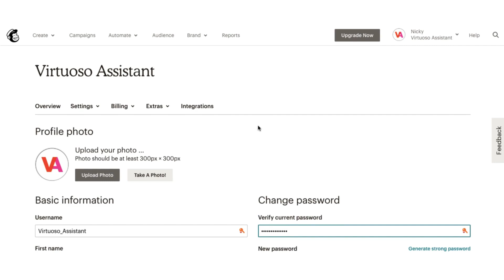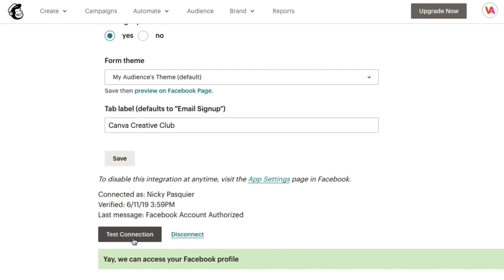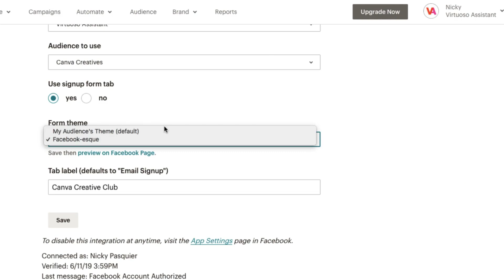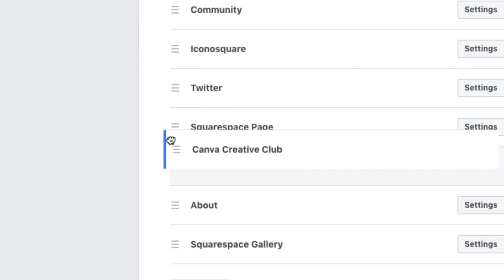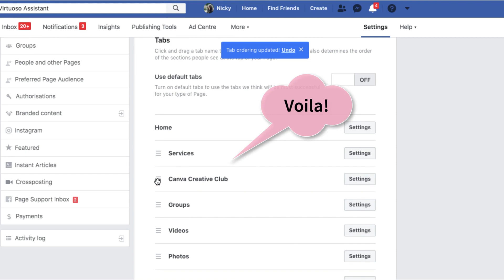Mailchimp Facebook Integration - Get MORE LEADS!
Mailchimp Facebook Integration // In this video you'll learn how to integrate a Facebook Page with your Mailchimp account so you can generate more leads organically direct from Facebook.

Specifically you're going to add a Mailchimp Signup Form from one of your email lists onto your Facebook Page.

It's not easy growing your business with Facebook without having to resort to taking out ads so getting your Facebook visitors to subscribe to an email list whilst they're on your page is a really easy marketing strategy.  Anyone can do it!

I'll also show you -

✅  How to give / remove Instagram permissions to Mailchimp since Instagram is now owned by Facebook.

✅  The two different types of Facebook sign-up form to choose from (and which is my preferred option).

✅ How to move your sign-up form tab in Facebook so that it will get maximum views.

✅ How to attract new subscribers to your list from your Facebook Page.

[TRANSCRIPTION]
Hi everyone 👋🏼

I'm going to show you today how to connect a MailChimp list with
your Facebook page by integrating a signup form.  This way you'll be able to

Generating new leads from social media is such a fabulously free marketing strategy but
sadly so many small businesses are missing out on these opportunities because they don't know how to do this.

Just a super quick tip to finish off with to draw attention to your sign up tab. Write a post and pin it to yourFacebook page.

So let me ask you - was this something you were already aware of?  And if not did you find it useful?

As always if you have a comment or a question you want to ask me just drop them in the comments box below.

🎨Join my private Canva Creatives Club and get all the latest Canva tips and news (you won't find it anywhere else since I'm a Canva Brand Ambassador)

Chat with Me on Social ⬇︎